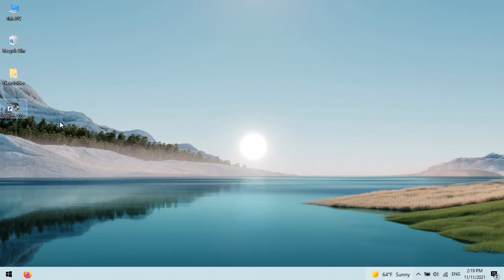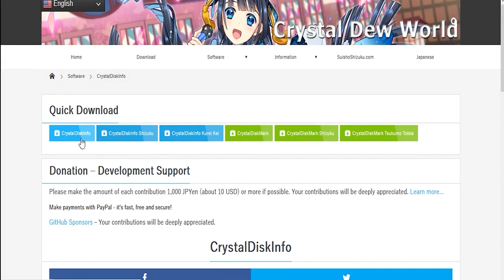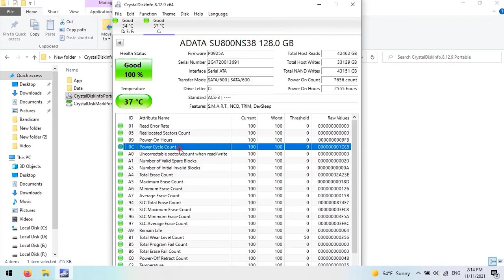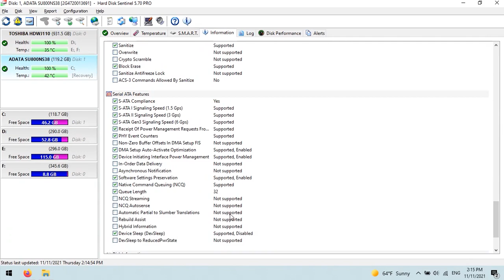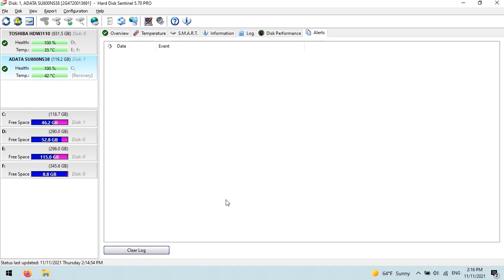check disk health - how to check disk health in windows 10